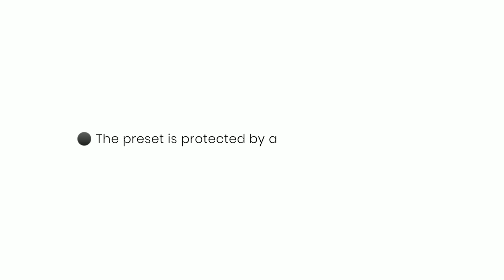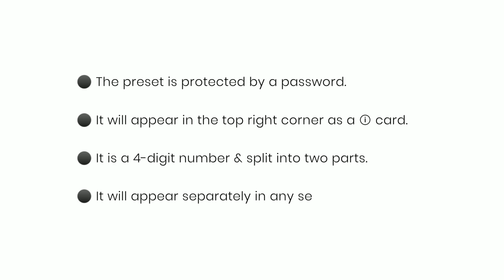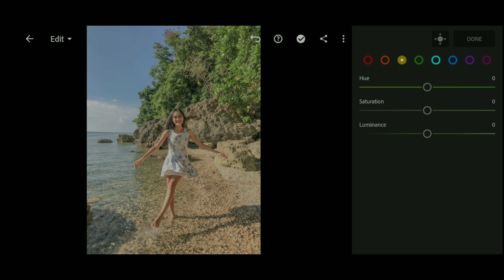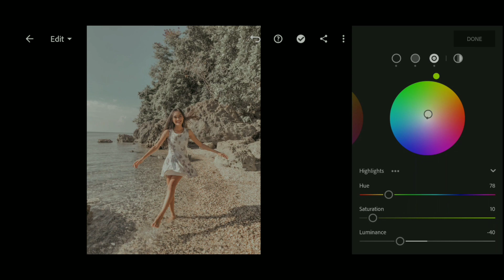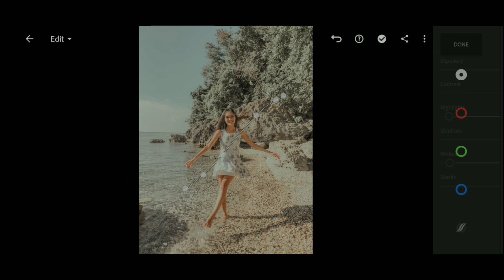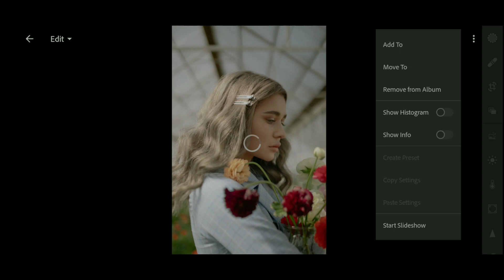How to edit like Camille Co - Instagram Preset | Free DNG - Lightroom Tutorial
Free Preset By: Amazing Rayn

I am going to show you how to edit photos using lightroom, and how to download the preset. The preset is inspired by Camille Co Instagram Feed. This is a lightroom editing and lightroom tutorial video. The lightroom preset is for free. Download the free preset dng file by following the instructions provided below.

𝗗𝗢𝗪𝗡𝗟𝗢𝗔𝗗 𝗜𝗡𝗦𝗧𝗥𝗨𝗖𝗧𝗜𝗢𝗡𝗦
▪ The preset file ( DNG ) is password protected.
▪ It will appear in the top right corner as a ⓘ card.
▪ Watch this tutorial in your 𝗬𝗼𝘂𝗧𝘂𝗯𝗲 𝗮𝗽𝗽 ( For Mobile Users ) online to get the password.
▪ The password is a 4-digit number & split into two parts. It will appear separately in any section of the video

𝗡𝗢𝗧𝗘: If you face any kinda trouble with downloading or any other queries, Knock me on Facebook, Instgram and Gmail.

✘ Don’t use my preset for commercial purposes. You are not allowed to retweak, reupload, or sell it on any offline or online website or social media sites.

𝙀𝙙𝙞𝙩 𝙮𝙤𝙪𝙧 𝙥𝙝𝙤𝙩𝙤𝙨 𝙬𝙞𝙩𝙝 𝙩𝙝𝙚 𝙥𝙧𝙚𝙨𝙚𝙩 𝙖𝙣𝙙 𝙨𝙚𝙚 𝙩𝙝𝙚 𝙖𝙢𝙖𝙯𝙞𝙣𝙜 𝙩𝙧𝙖𝙣𝙨𝙛𝙤𝙧𝙢𝙖𝙩𝙞𝙤𝙣. 𝙄𝙩 𝙬𝙞𝙡𝙡 𝙗𝙚 𝙜𝙧𝙚𝙖𝙩 𝙞𝙛 𝙮𝙤𝙪 𝙡𝙚𝙖𝙫𝙚 𝙖 𝙨𝙝𝙤𝙧𝙩 𝙘𝙤𝙢𝙢𝙚𝙣𝙩.❤

Ξ S o c i a l  M e d i a Ξ

Ξ  E m a i l Ξ

Ξ T r a c k  C r e d i t 🎧 Ξ

Ξ D i s c l a i m e r Ξ

©Amazing Rayn (2021)